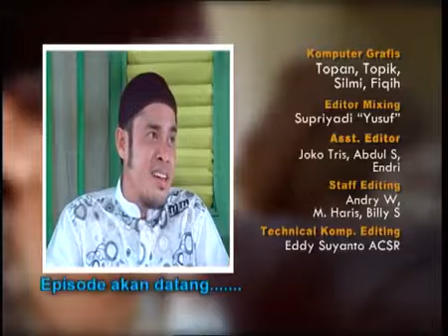Tendangan Si Madun - Season 01 - Episode 04